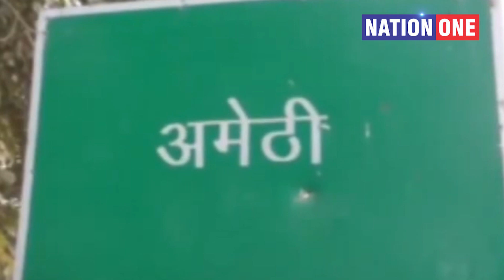Amethi के पत्रकार ने सीखाया सबक़, DM साहब ने फ़ोन नहीं उठाया, audio viral सुनिए